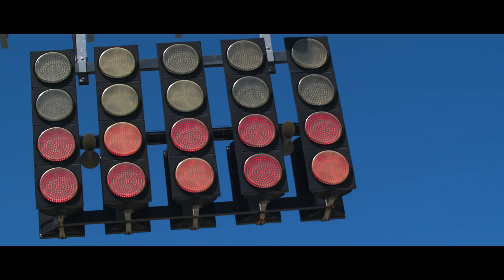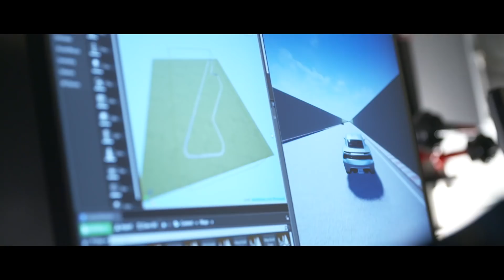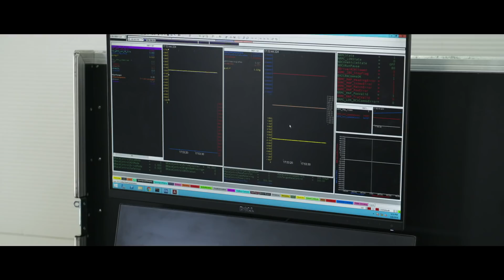The Road To Autonomous Overtaking | Monteblanco Episode 01 | Roborace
Our inaugural season for Roborace begins. Two AI teams compete for glory in our first SeasonAlpha event in at the Monteblanco Circuit, Spain. In episode one, the Technical University of Munich and Team Arrival discuss the difficulty of autonomous overtaking ahead of the first race in the championship.

Roborace is the world’s first competition for human + machine teams, using both self-driving and manually-controlled cars. Race formats will feature new forms of immersive entertainment to engage the next generation of racing fans. Through sport, innovations in machine-driven technologies will be accelerated.
Roborace will redefine the way you think about autonomous technology.